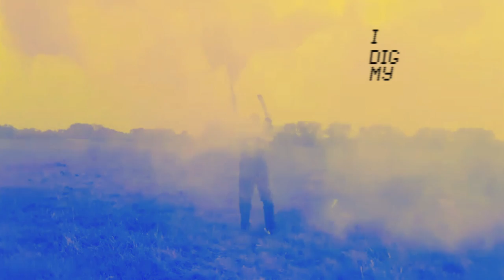Billy Nomates - FNP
FNP taken from Billy Nomates debut album. Out 7th August 2020 on Invada Records. 🖤⚡

Lyrics - FNP

Well, I sleep on the floor
Of a room, I just can't afford
For a job that I just don't want
'Cause I was born with a fork, not a spoon
And things fall through
Life is too expensive
Ah, don't get defensive
Or what do you want, blood?
I'm A-positive
Ah-huh

Well, I made a run for it once
But I just ended up back at square one
'Cause they could smell me from a mile away
And so I bowed out disgracefully
And now the only thing that keeps me goin'
Is the fact that, if I can't own nothing
Then nothing can own me
Nothing can own me
All I see is

Forgotten normal people, yeah, we ain't all born equal
Well, the burnin' world is ours
And I'm on fire
But I dance upon your deals
I dig my dirty heels
'Cause there's nothing in this world
That isn't mine

Well, I've tried every which way avenue
But I cannot, and I will not pay my way in
Some things are best left unscripted
I will not quietly exist over here
In a corner of society that they hope disappears
That has more soul than their tiny minds could handle

They have forgotten normal people are a force to remember
And what they haven't considered
Is how we hold everything together
Now they may have fucked with things beyond recognition
But you sit in that seat, and you start the ignition
'Cause this is your drive
This is our car
It's our life

Forgotten normal people
Yeah, we ain't all born equal
Well, the burning world is ours
That isn't mine

Forgotten normal people
That isn't mine

Forgotten normal people
Forgotten normal people